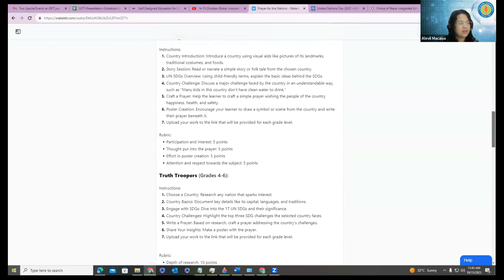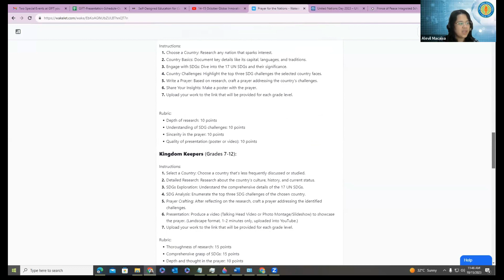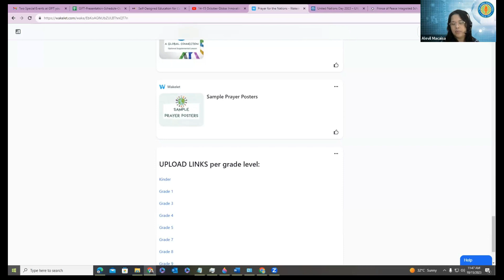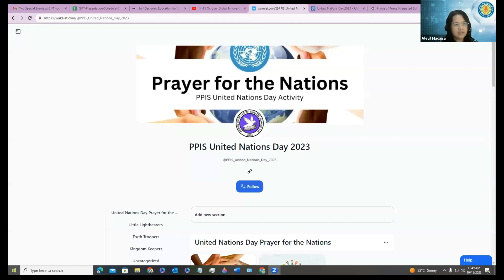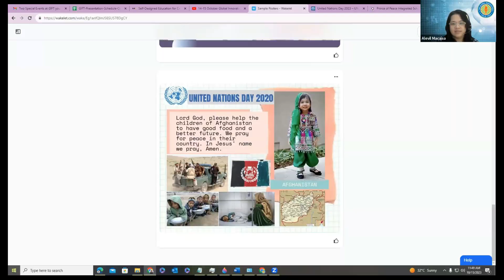United Nations Day: Prayer for the Nations - Alevil Macaisa of PPIS - Saudi Arabia & Philippines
The Prince of Peace Integrated School Inc. (PPIS)will have a "Prayer for the Nations" Program for the 2023 United Nations Day.

You can sign up to be the next presenter for our next GIFT event or find other ways to be part of this initiative by clicking here: